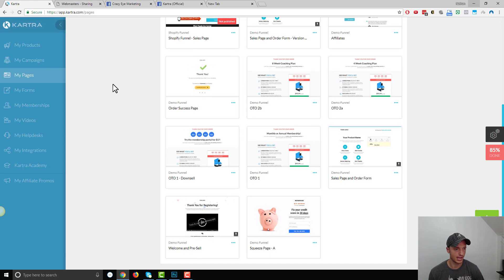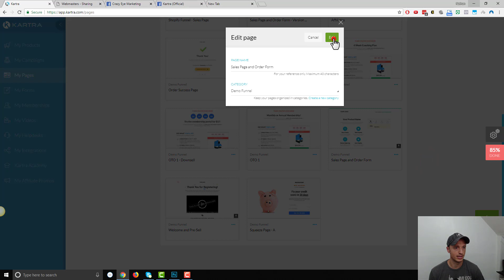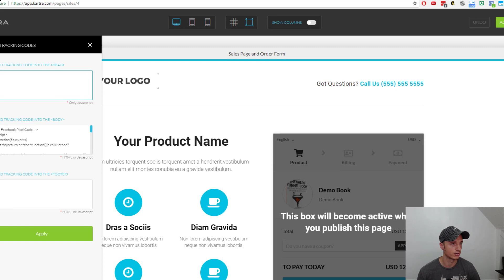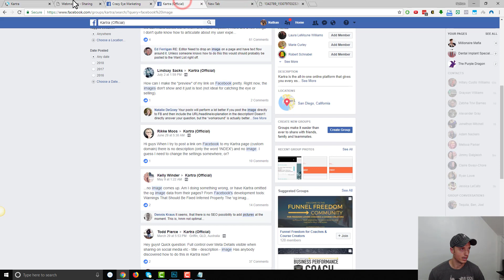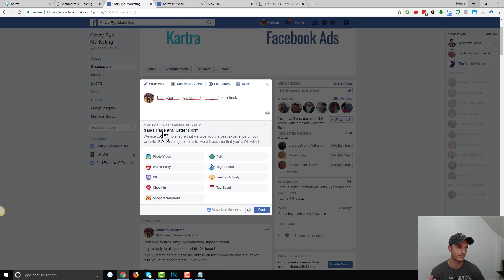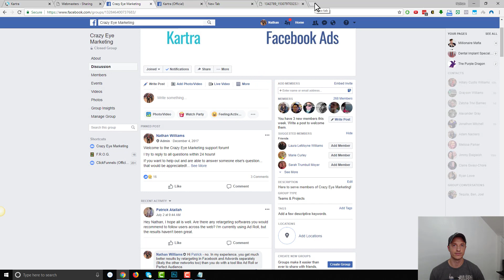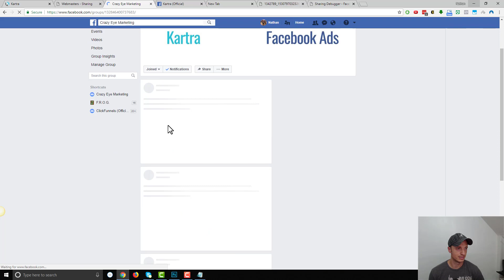How To Create A Pretty Link Preview On Facebook With Kartra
*** READ ME! You no longer have to do this, Kartra has built this feature into their platform! When editing your page, go to Settings, then SEO Parameters - You'll then see options for Page OG:TITLE, Page OG:DESCRIPTION, and Page OG:IMAGE ***

In this video you'll learn how to make pretty link previews on Facebook with Kartra!

Ready to multiply your business?

--- Links Mentioned ---